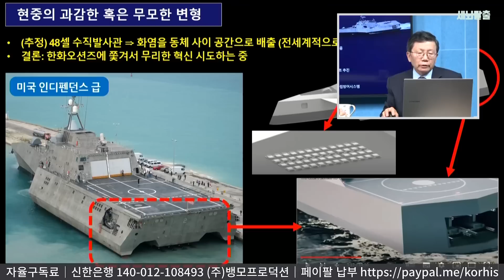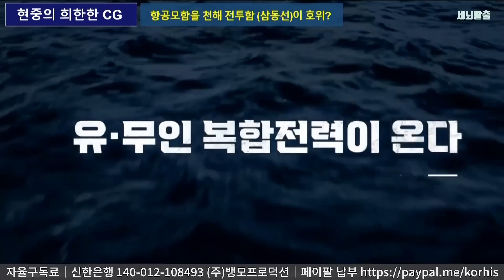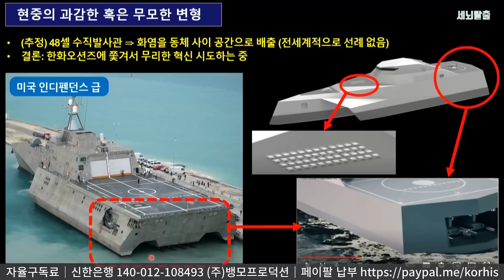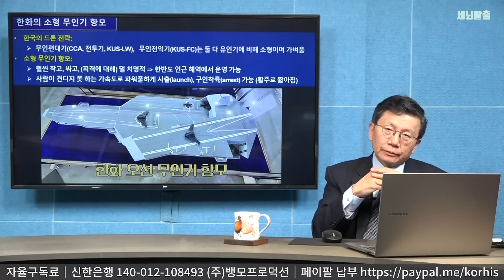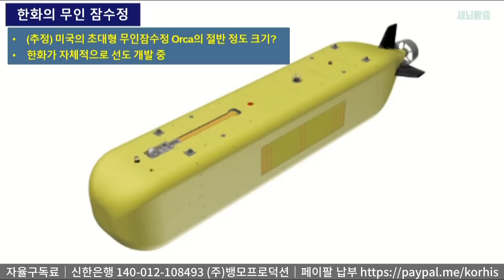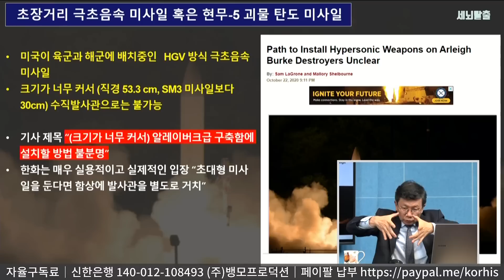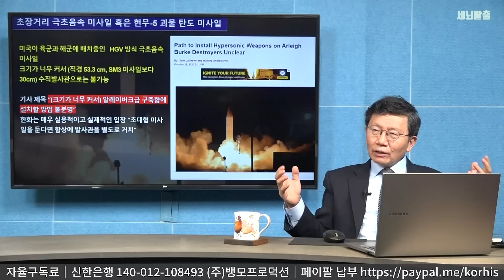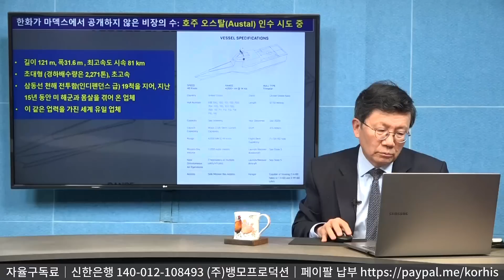[세뇌탈출 2681탄] 지금 선택에 한중 해상 패권이 결정된다. 한화 ‘소형 무인기 항모 + 합동화력함’. 현중 ‘중대형 항모 + 변형 천해전투함’ - 2부 (20230607)